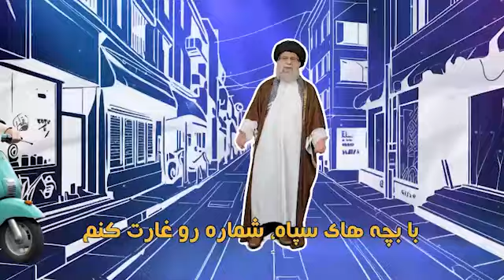ترانه طنز عظما به من رأی بدید